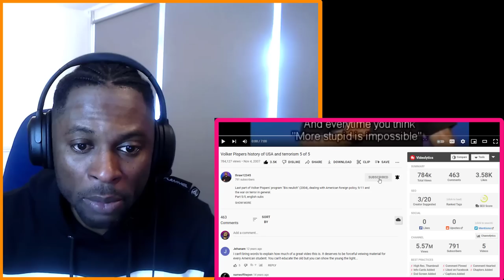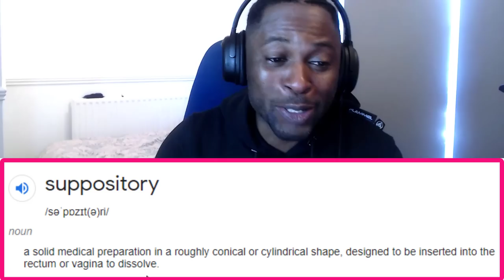GERMAN BRUTAL SATIRE PART 5 - Volker Pispers on history of USA 5 of 5 REACTION